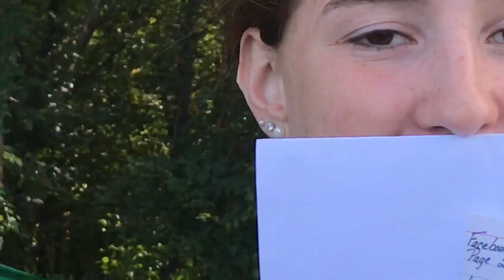Keeping Up With Kate 2.0